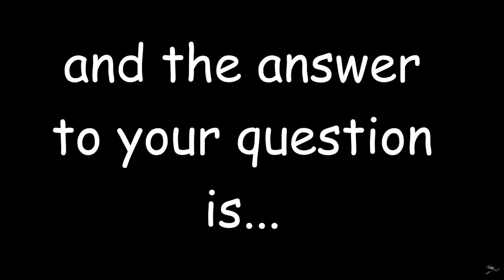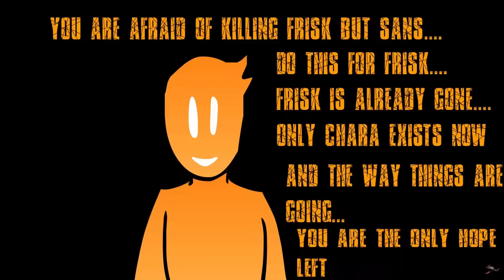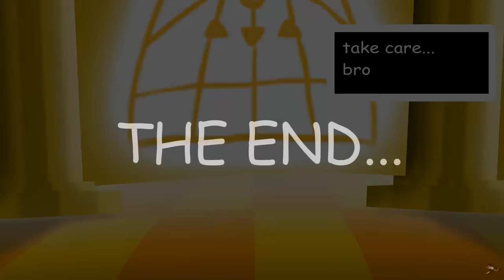ULTRA!TALE | Megalovania & Animation (Epic)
Bueno, ya que hice una megalovania para este AU, porque no combinarla con la animacion ya que estoy? xD